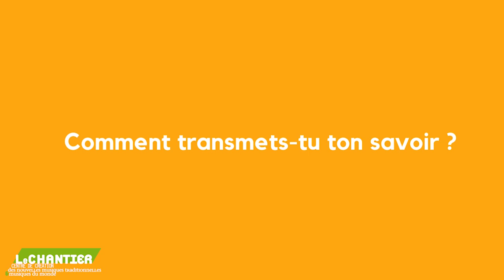"Parole d'artiste" entretien avec Vassili Tcheretski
DIVANO DROMENSA
Cabaret tsigane russe

Divano Dromensa célébre un rameau des cultures tziganes, imaginant un périple musical qui court du port d’Odessa et la Mer Noire jusqu’au pourtour méditerranéen, en passant par la Roumanie, les Carpates et les Balkans. Soit autant de miroirs de leurs histoires familiales et de leurs cultures. Avec cette création, ils souhaitent réaliser une métaphore de cette diaspora sonore tsigane dans laquelle voix slaves, cadences endiablées des tarafs, guitares swing, poétiques du soufflet balkanique, vieilles mélodies polonaises… contribuent à inventer une manière de cabaret ouvert sur les étoiles et la fraternité des peuples.

Retrouvez l'intégralité de ce contenu sur notre portail pédagogique créer par Le Chantier !